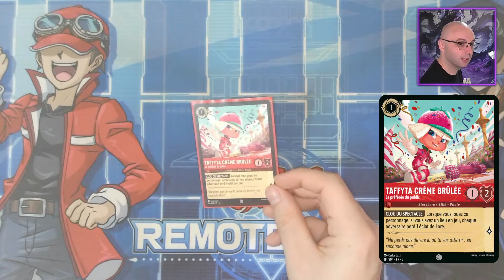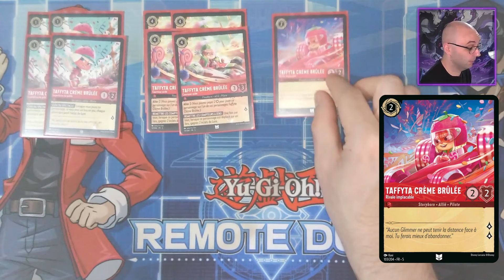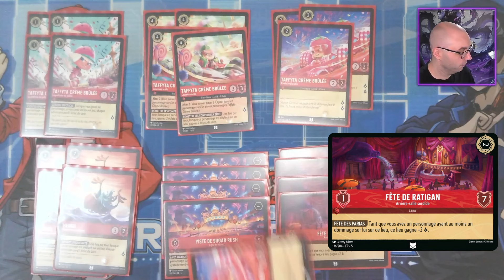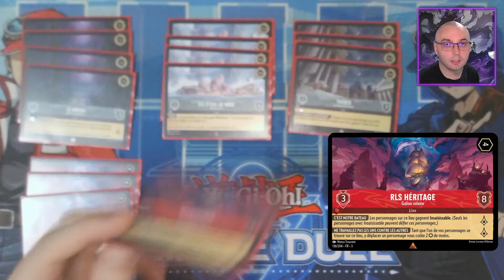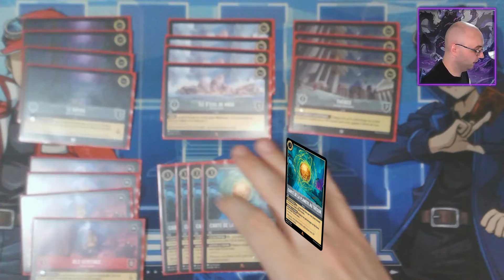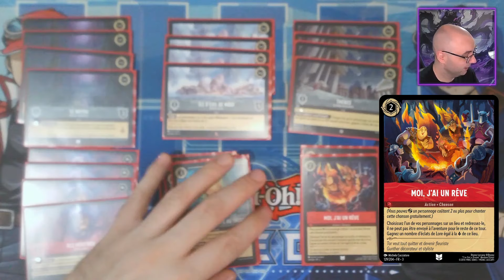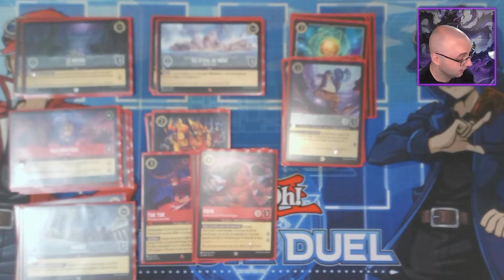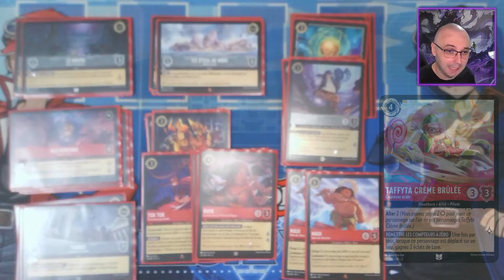[LORCANA] Deck Profile Rubis / Acier : Vrouuuum Vrouum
Deck Profile Lieux Rubis / Acier post Set 5.